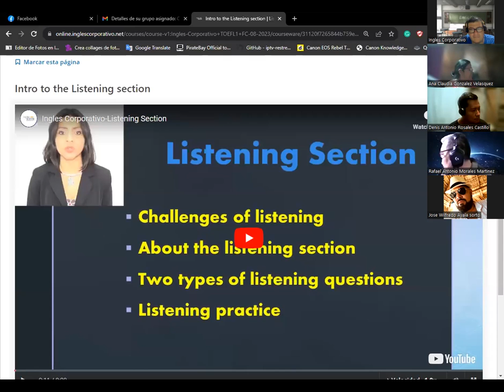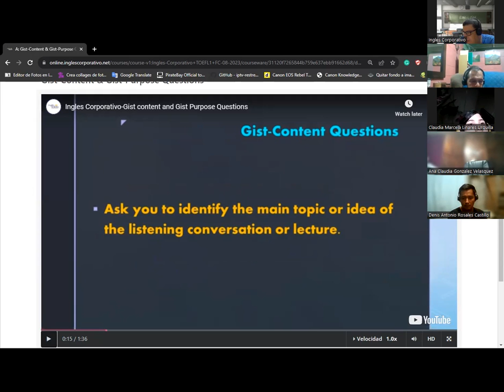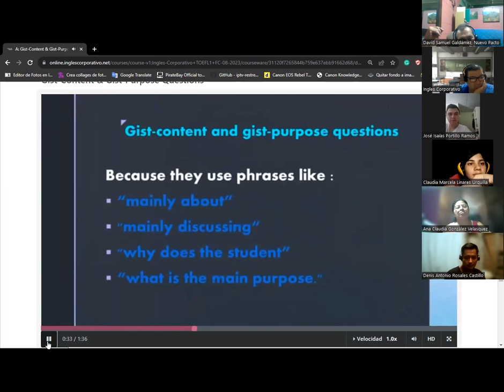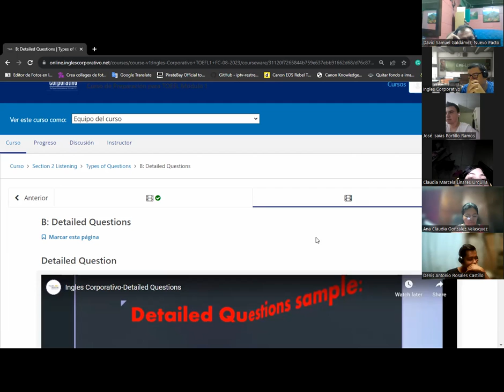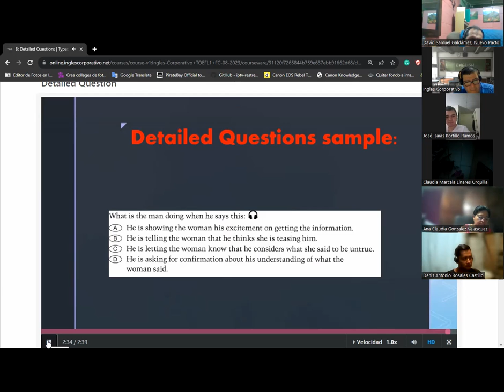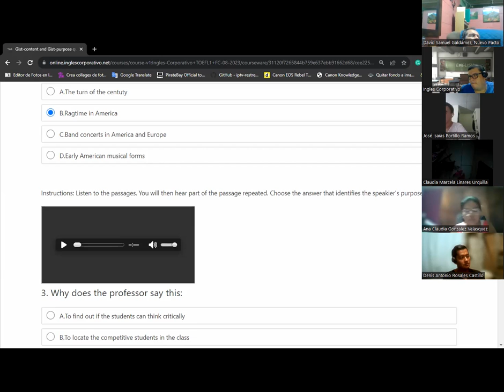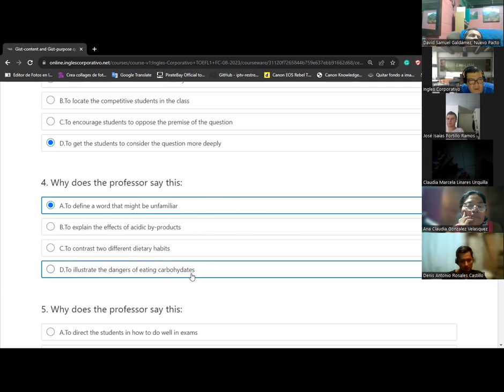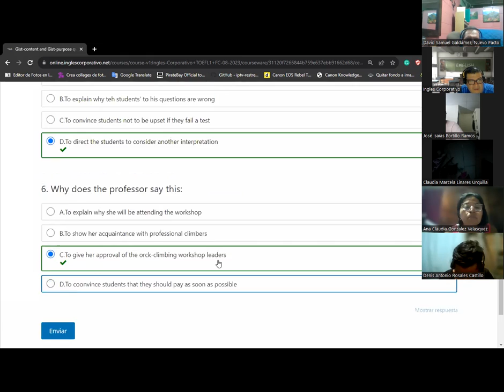SESION 7-23/08/2023-1-01-8-9-PM-08-23-Baltrons-Gist Purpose Q's